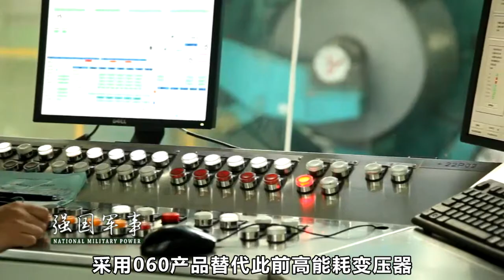中国又创造了一项世界之最，每年节约的电，可够一小国家用一年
在超高压、特高压交流和直流变压器领域，我们一直都依赖进口，进口量曾一度高达80%。近日，我国在这一领域创造了一个世界之最。（立秦） 我們的影片會遵循公平、尊重的原則，確保不會包含任何仇恨言論的元素。